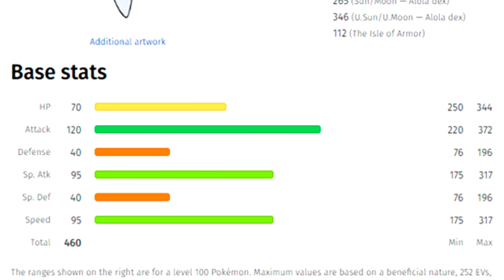MI EQUIPO POKEMON ODIADO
Al final no hemos podido hacer el directo pero podeis seguir a Lugre en que dentro de poco va a empezar a hacer muchos directos AQUI!:

Y también podéis seguir al canal conjunto!

Agradecimiento Eterno
Miembros y Patrones Legendarios
- Adaelos
- Antonio Navarro